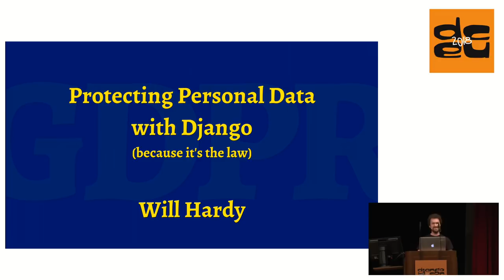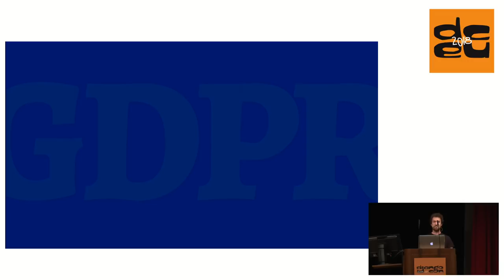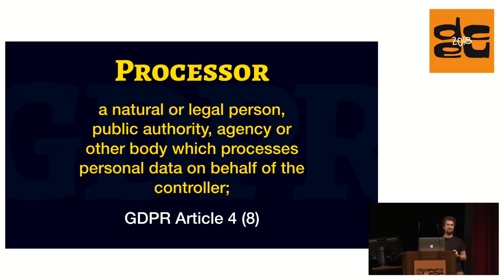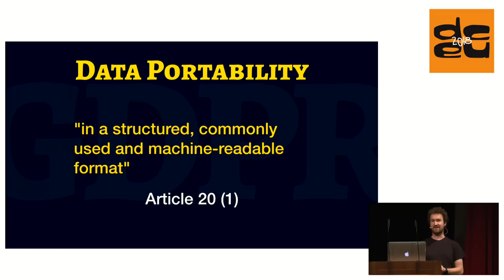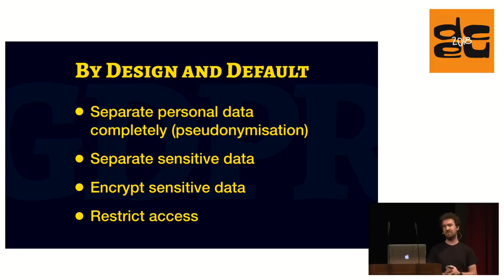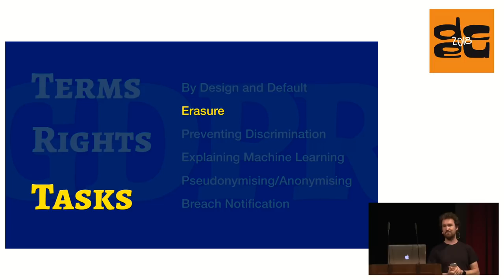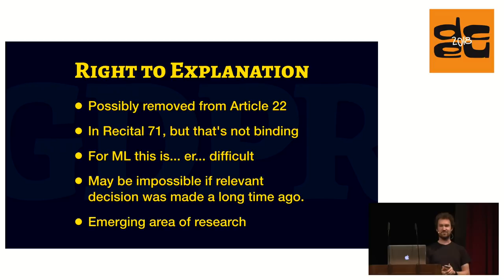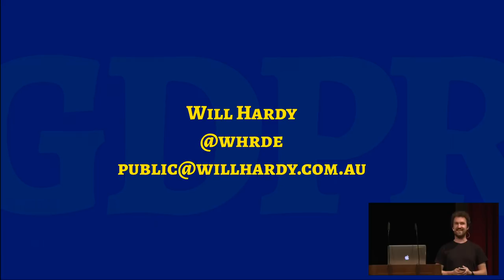DjangoCon 2018 - Protecting Personal Data with Django (because it's the law)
A new EU regulation comes into effect in the middle of this conference. Here is an overview of what is required and how you can use Django to comply.

From 25 May 2018, anyone collecting personal data on European Union residents will have to follow a number of new rules, some of which are pretty far-reaching. The new rules are however simple enough to understand, and as professionals, getting on top of things like this is what we're being paid for.

The regulation is called "Regulation (EU) 2016/679" and is commonly known as the "General Data Protection Regulation" or "GDPR". It has been around for a couple of years and comes into effect now. The previous regime (95/46/EC) was only an EU Directive, so the exact rules were implemented in the native laws of each EU Member State. The new regulation applies everywhere automatically, so it is a single set of rules for all of Europe, which is a good thing. Not everyone will be responsible for managing compliance, but I think every professional software developer should get to know this regulation.

In the first half, I'll provide an overview of the parts of the regulation that are relevant for developers. In the second half, I'll look at the ways of complying using Django: what Django already does for you, how to make Django do more, and also (quickly) what sort of data protecting batteries might be useful Django to include going forward.

I'll be around for the sprints if anyone is interested in working on this at a framework level.

Will Hardy